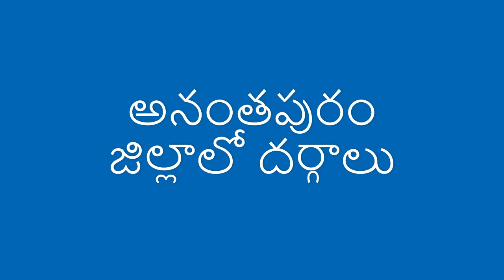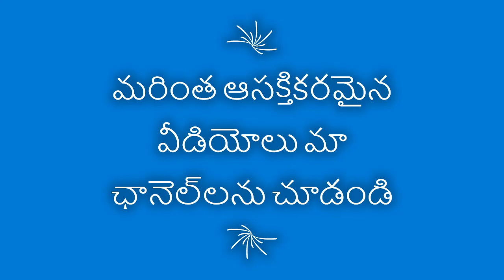అనంతపూర్ జిల్లాకు చెందిన దర్గా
మేము అనంతపురంలోని అన్ని దర్గాలను పోస్ట్ చేయాలనుకుంటున్నాము